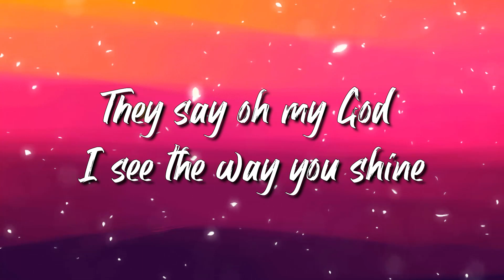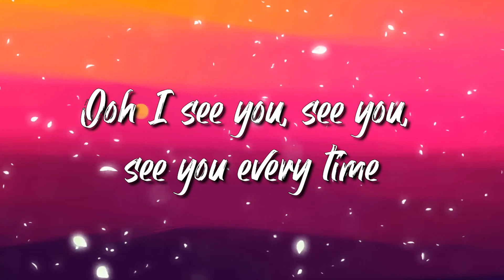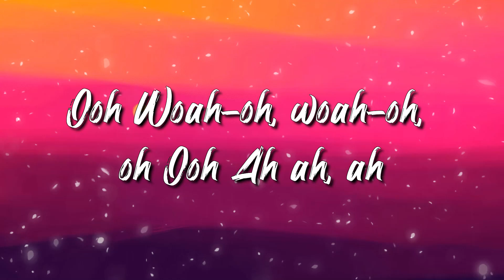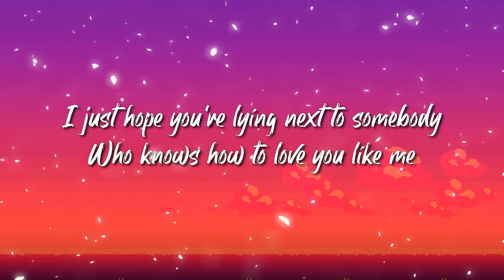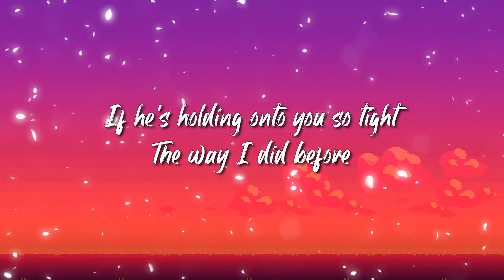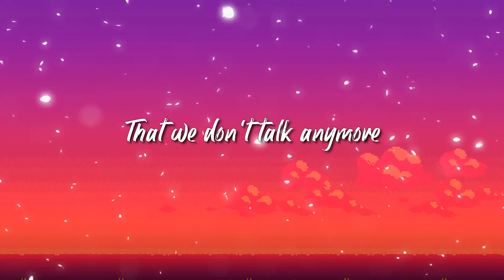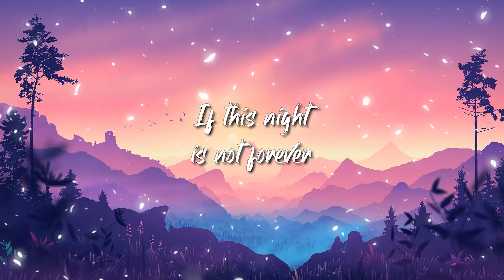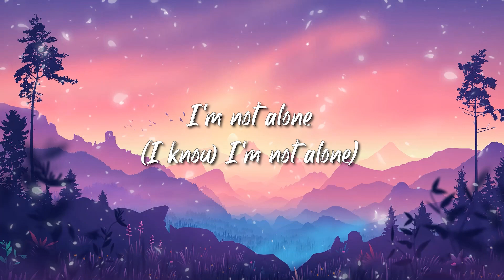Tones and I - Dance Monkey Lyrics | Charlie Puth,Alan Walker,...Lyrics Mix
[Chorus]
They say
They say
They say
They say
All again